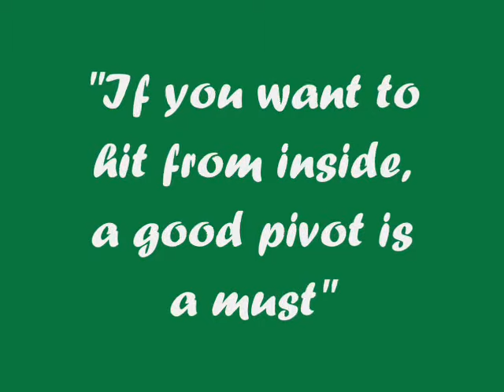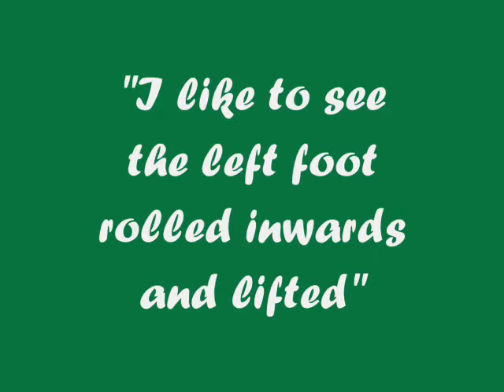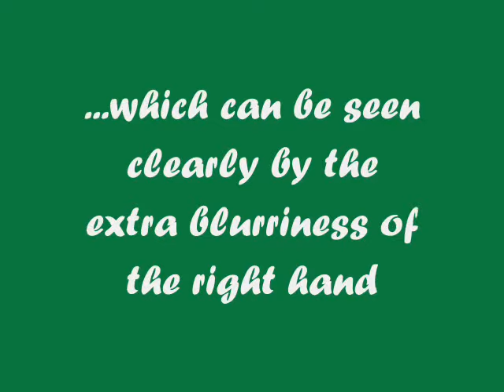Forgotten Great Theorists : Henry Cotton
This vid belongs to the series of the Forgotten Great Theorists that shows my personal choice of the greatest theorists in golf that are worth learning from in the context of creating a biokinetically sound golf swing motion.

From Wikipedia:

Sir Henry Thomas Cotton, KCMG, MBE (26 January 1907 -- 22 December 1987) was an English professional golfer known for winning three Open Championships.
Cotton was born in Holmes Chapel, Cheshire. A prestigious cricketer, while attending Alleyn's School in Dulwich, South London, he and the other non-prefects were ordered by the six prefects in the school team to transport their cricket clothing back to the school on public transport. After returning to the school, he wrote a letter to the headmaster explaining that he was not amused. The headmaster ordered that he be caned in punishment, but Cotton refused. Resultantly banned from the cricket team, Cotton and his brother took up their second sport golf at the Aquarius Golf Club in Honor Oak from 1920. In 1923 Cotton won the Hutchings Trophy, the club championship. The brothers left in 1924 to become professionals.
otton started his career as a professional golfer at the age of 17, and was known for working extremely hard at his game, often practising until his hands bled. Cotton placed great emphasis upon accuracy and differed from modern golf teachers in the great emphasis he placed upon the role of the hands in the golf swing. Although emphasis was given to a correct grip, he also emphasised the need to build up the strength of the hands and forearms. The competition golfer, equipped with such assets could counter an off centre strike off the face of the club and still achieve a powerful, yet accurate shot. He also stated the need to "educate the hands" in that the competitive golfer had to achieve an awareness of the position of the hands during the golf swing itself, something modern teachers have not stressed greatly, preferring a more passive role for the hands.
He achieved fame during the 1930s and 1940s, with three victories in The Open Championship (1934, 1937, and 1948). His record round of 65, made during the 1934 Open Championship, led to the Dunlop golf company issuing the famous 'Dunlop 65' ball. Cotton placed 17 times in the top-10 at the Open. Cotton also succeeded in winning many titles on the European circuit during the 1930s. During this period he was a professional at the Ashridge Golf Club.
During World War II he served with the Royal Air Force, and raised money for the Red Cross by playing exhibition matches and shows. This earned him an MBE. At this time he was stationed at RAF Halton and was closely involved with what is now the Chiltern Forest Golf club. He added three holes to the course (taking it from 6 to 9) and made other improvements.
Cotton was a member of four British Ryder Cup teams, and served as captain of the team in 1947 and 1953. He competed only occasionally in the United States, without notable success.
Following his retirement from competitive golf in the early 1950s, Cotton became a successful architect of golf courses, including designing the Le Méridien Penina on the Algarve, Portugal. Cotton wrote 10 books, and established the Golf Foundation, which helped thousands of young boys and girls get started in golf.
Cotton loved the high life, including champagne, caviar and bespoke tailored clothes. He lived for a while in a suite in a 5-star hotel, and later bought an estate complete with butler and full staff, traveling everywhere in a Rolls-Royce.
He was inducted into the World Golf Hall of Fame in 1980.
Cotton was knighted in the New Year's Day Honours of 1988, named Knight Commander of the Order of St Michael and St George (KCMG). This was reported in some media as a "posthumous knighthood" because he had died by the time it was publicly announced. However, he had accepted the knighthood before his death, and it was made effective from the date of his death.

Pictures taken from Cotton's books.